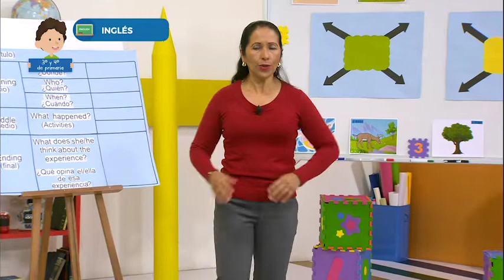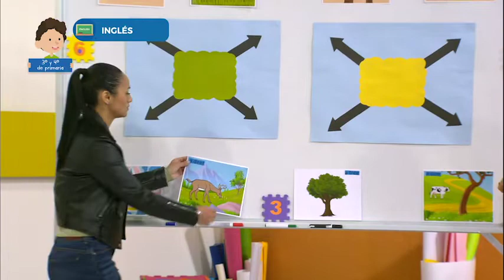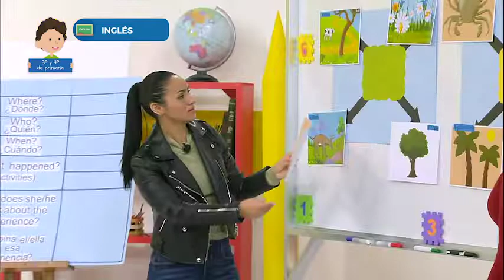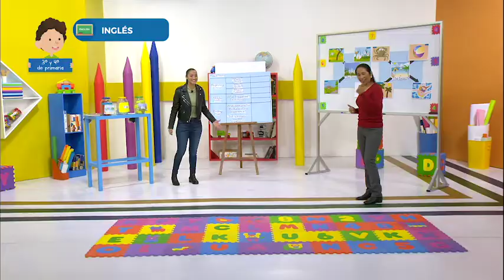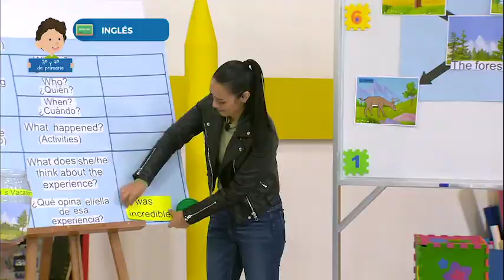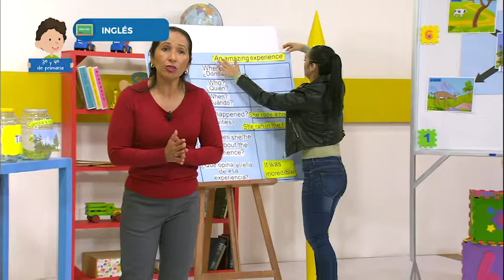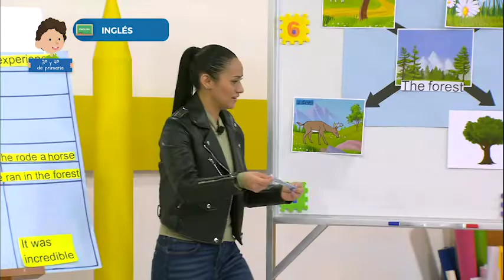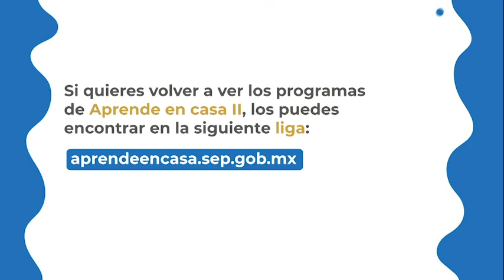4° Primaria - Inglés - ¿Qué paso en sus últimas vacaciones?